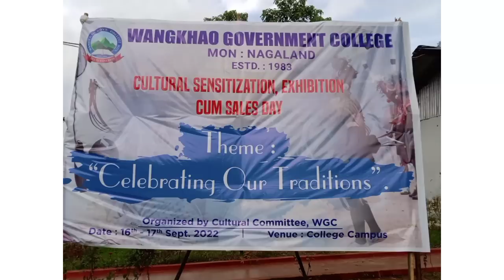Celebrating Our Traditions || Wangkhao Government College || Momo Girl